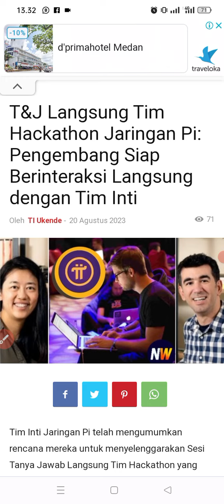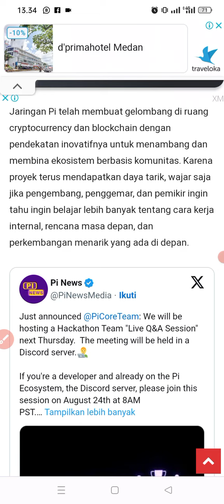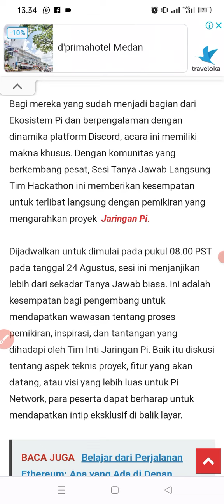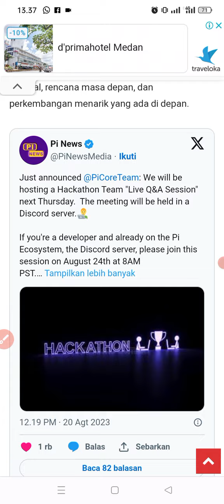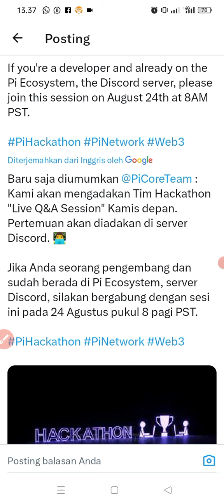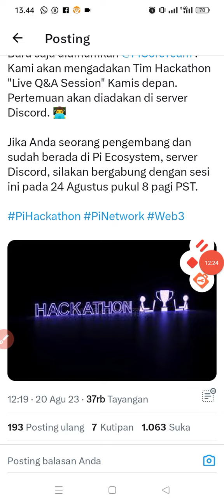T&J Langsung Tim Hackathon Jaringan Pi: Pengembang Siap Berinteraksi Langsung dengan Tim Inti,mantap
Tambang Pi Network selagi masih ada waktu